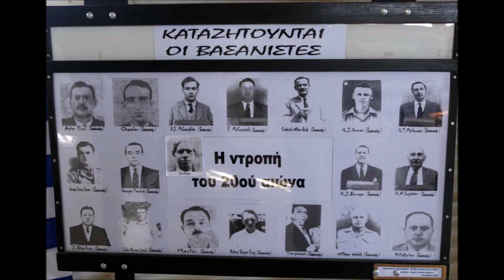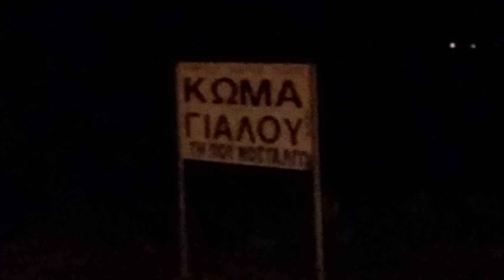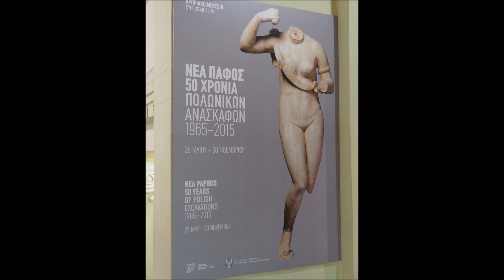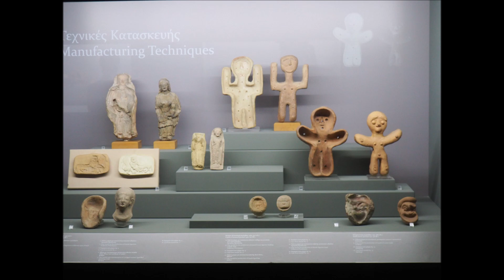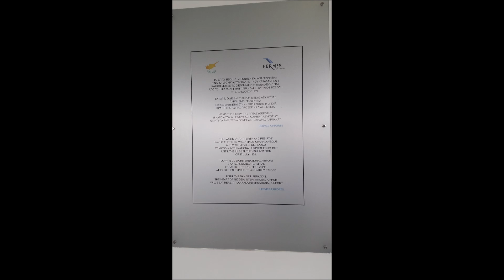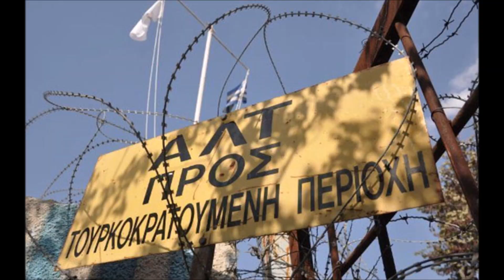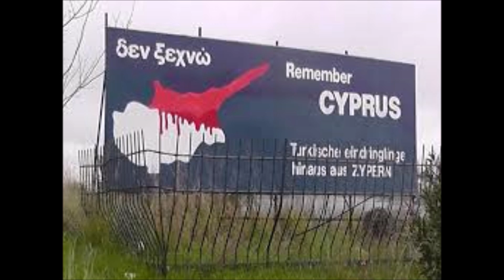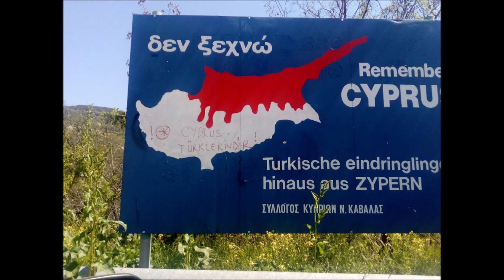ΡΙΤΣΟΣ, ΑΠΟΧΑΙΡΕΤΙΣΜΟΣ ΑΥΞΕΝΤΙΟΥ, ΚΥΠΡΟΣ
ΓΙΑΝΝΗΣ ΡΙΤΣΟΣ διαβάζει ΡΙΤΣΟ

ΑΠΟΧΑΙΡΕΤΙΣΜΟΣ

Οἱ τελευταῖες ὦρες τοῦ
ΓΡΗΓΟΡΗ ΑΥΞΕΝΤΙΟΥ
μὲς στὴν φλεγόμενη σπηλιά

1957

Όλες οι καμπάνες της Γης σήμαναν μεμιάς. Όλα τα ανθρώπινα μέτωπα ψηλά. Όλες οι καρδιές μεσίστιες. Στο χωριό Λύση, ανάμεσα Λευκωσία κι Αμμόχωστος, η μάνα του έσφιξε το μαύρο της τσεμπέρι κάτου απ’ το δυνατό σαγόνι της κ’ είπε ακριβώς τα λόγια που περίμενε ο γιος της : » Είμαι πέρφανη. Κάλλιο μια φούχτα τιμημένη στάχτη, παρά γονατισμένος ο λεβέντης μου «. Ο πατέρας του πάλι, σαν πήγε στο στρατιωτικό νοσοκομείο της Λευκωσίας, αναγνώρισε το καμένο παιδί του απ΄ τις χοντρές ελληνικές κοκάλες του κι από κείνο το χρυσό κωνσταντινάτο που άχνιζε στον κόρφο του και στον κόρφο του κόσμου.
Η Ρωμιοσύνη έν’ φυλή συνόκ̌αιρη του κόσμου,
κανένας δεν εβρέθηκεν γαι να την-ι ’ξηλείψει,
κανένας, γιατί σ̌κ̌έπει την ’που τ’ άψη ο Θεός μου.
Η Ρωμιοσύνη έν’ να χαθεί, όντας ο κόσμος λείψει!
Σφάξε μας ούλους κ̌ι ας γενεί το γαίμαν μας αυλάκ̌ιν,
κάμε τον κόσμον μακ̌ελλειόν κ̌αι τους Ρωμιούς τραούλλια,
αμμά ξερε πως ίλαντρον όντας κοπεί καβάκ̌ιν
τριγύρου του πετάσσουνται τρακόσ̌ια παραπούλια.
Το ’νιν αντάν να τρώ’ την γην, τρώει την γην θαρκέται,
μα πάντα κ̌είνον τρώεται κ̌αι κ̌είνον καταλυέται.
Συ που σκοτώθης για το φως,
σήκου να δεις τον ήλιο·
ξύπνα να δεις το αίμα σου
πως έγινε βασίλειο.